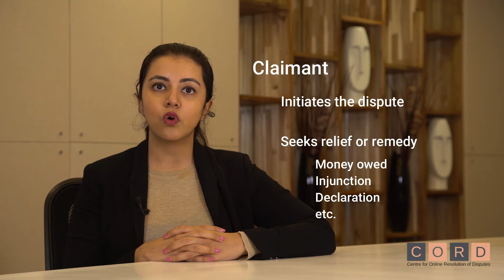Actors of Arbitration